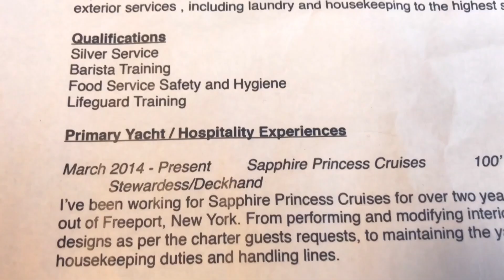Below Deck Mediterranean: Did Kasey Cohen Lie On Her Resume? (Season 3, Episode 5) | Bravo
When Hannah Ferrier looks into her training, she learns that Kasey Cohen may have been exaggerating about her experience.

ABOUT BELOW DECK MEDITERRANEAN:
In season three of Below Deck Mediterranean, the crew voyages from Naples to Capri to Positano, taking in a plethora of breathtaking stops along the Amalfi Coast. During one of the best charter seasons yet, Captain Sandy risks giving Hannah and Chef Adam a second chance. But will they find redemption and get back in Sandy's good graces? New Bosun Conrad cannot seem to keep his eyes off one of his fellow crew, but quickly learns the ups and downs that come with mixing business and pleasure. Meanwhile the resident "boat flirt" and lead deckhand Joao vies for the affection of not one, but two stews. Looking to approach this charter with a fresh outlook, Hannah's hoping for a dream team with stews, Brooke and Kasey, but quickly realizes she has more than her hands full when seasickness gets the best of one of them. Eager to master the exterior, deckhand Jamie struggles when she's constantly pulled to help cover for one of the stews. A former ferry boat captain who is new to white glove yachting, deckhand Colin is anxious to join the team and willing to pick up the extra load when needed. This season the crew will encounter everything from hurricane winds, lightning storms and tending to the unimaginable demands of their high-profile guests, but the ultimate test these yachties face is overcoming their differences in order to succeed in the "work hard, play hard" world of Below Deck.